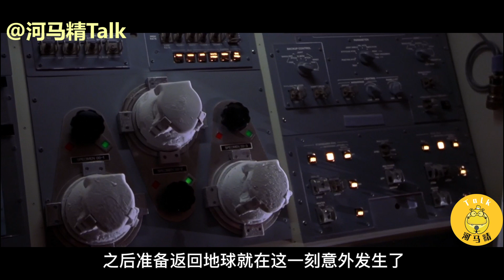【河馬叔叔】高富帥被外星病毒感染 狂幹外星美人 生了22個孩子《異種2》